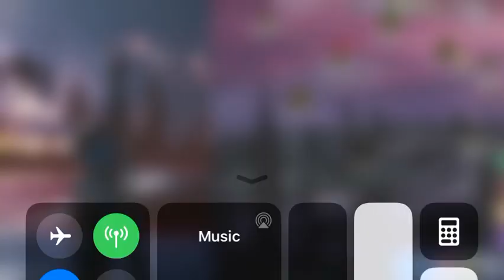Final Fantasy Mobius: Sophie Legend Job "The Sweetheart"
I luv Sophie. Still no monk abilities but I love her.